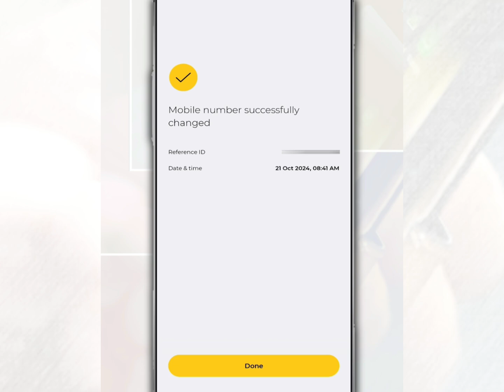How to Change Phone Number in MAE by Maybank2u App l Maybank Internet Banking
With the MAE by Maybank2u app, you can perform banking transactions from Maybank online directly from your device, such as money transfers, bill payments, prepaid top-ups, and so on.

So, in this video, we want to share with you how to update or change a new phone number in the MAE by Maybank2u app.